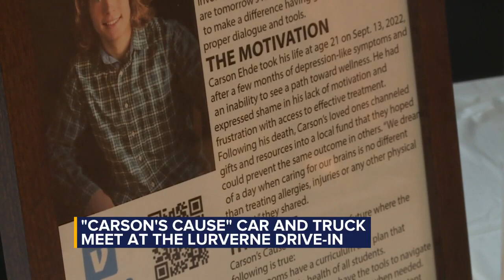Car and truck meet at Luverne Drive-In raising funds for ‘Carson’s Cause’